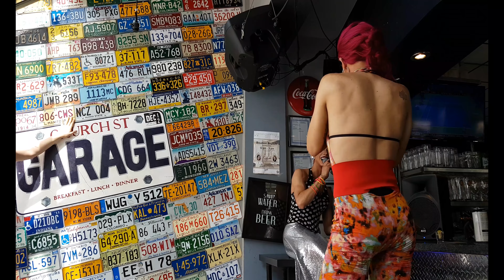Very Impromptu Performance at TICOT Brunch Fundraiser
On September 3 2017 Empress 30 of TICOT; (The Imperial Court Of Toronto) Nikki Chin performed  with Queen Mum Bunni Lapin and Imperial Crowned Princess Rachael Temptation. They choose to do this on the spot and it's extremely entertaining!